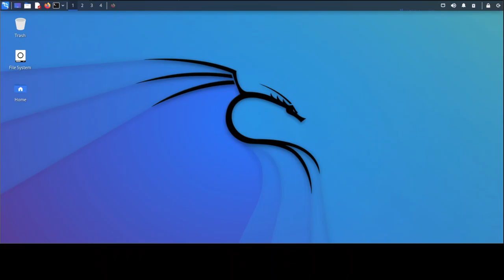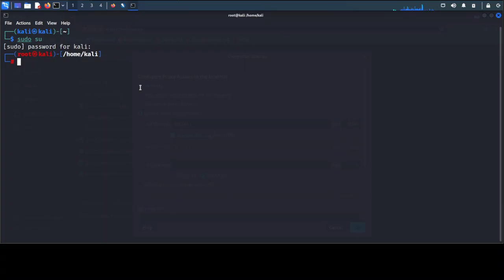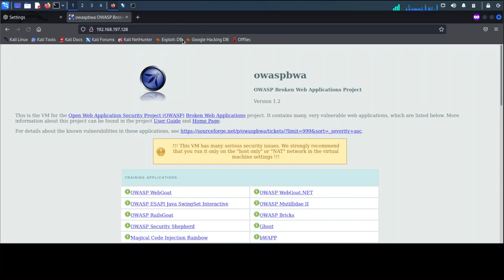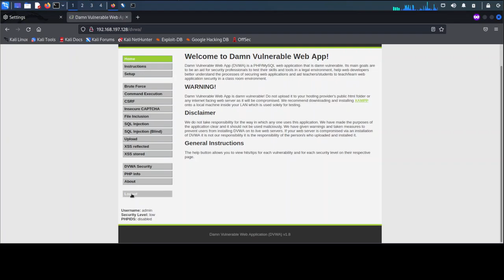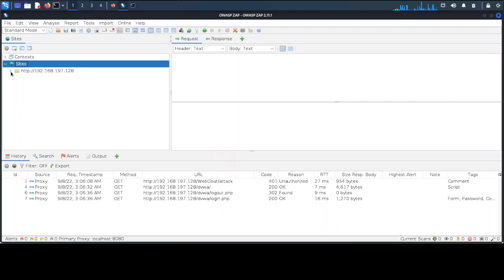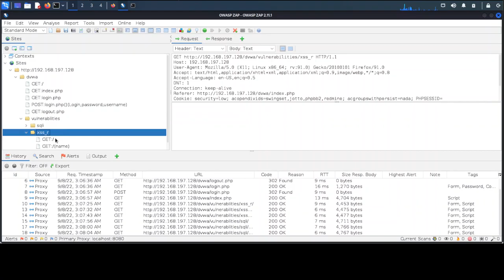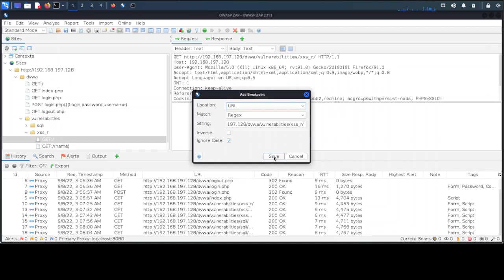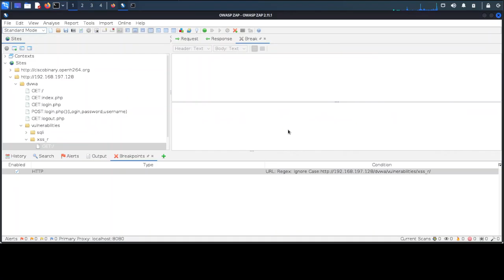3. OWASP ZAP For Beginner - use personal proxy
Bismillah, hello friends, this time I will share a short tutorial on  OWASP ZAP For Beginner  - use personal proxy, hopefully it will be useful.